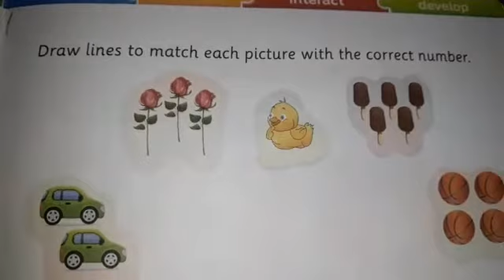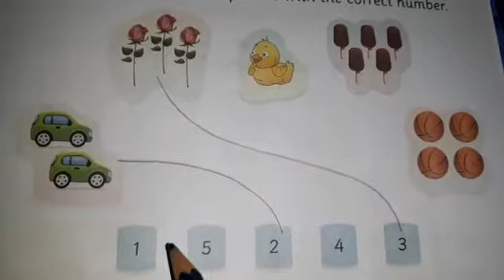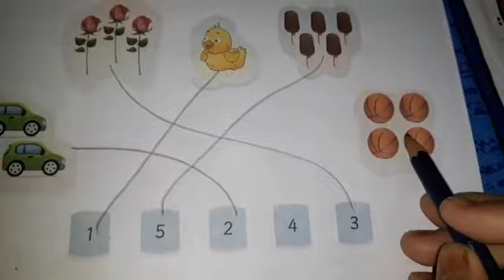RSPS charakdangi 29/06/20 nursery math